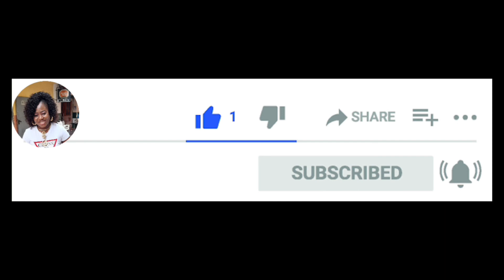watch this miracle baby dedication, indeed what God can't do doesn't exist